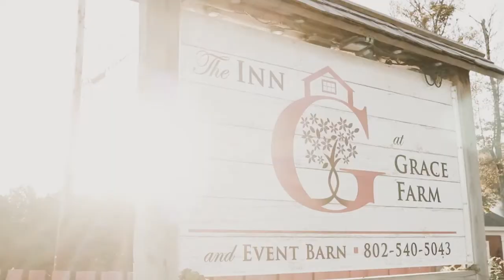THE INN AT GRACE FARM VIRTUAL TOUR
The Inn at Grace Farm is a stunning wedding and event center/bed and Breakfast, located near Burlington, Vermont. This quaint property is the perfect place for a weekend getaway, or to throw the wedding of your childhood dreams.

This project was my absolute favorite of 2017! I am very happy to announce I will be adding virtual property tours to my list of video services that I offer in 2018, along with birth stories! I also just wanted to quickly thank all of you for fol